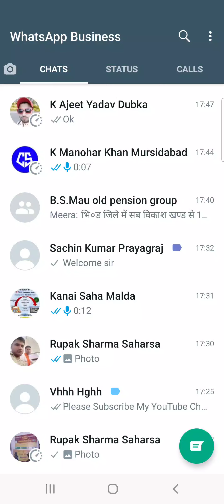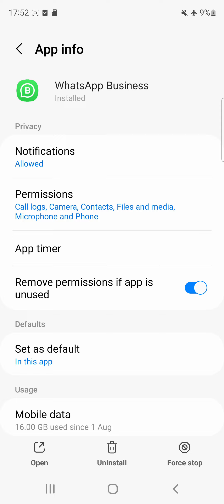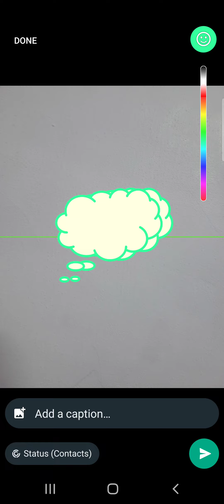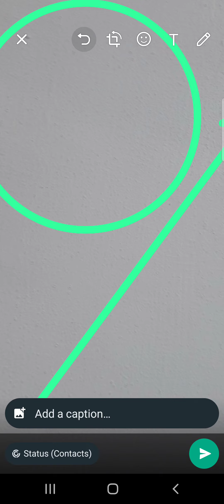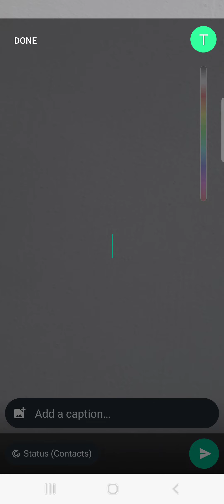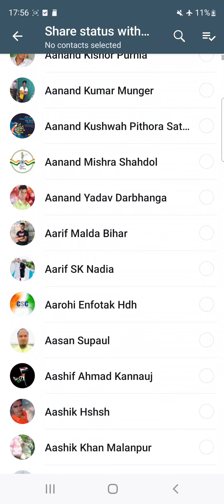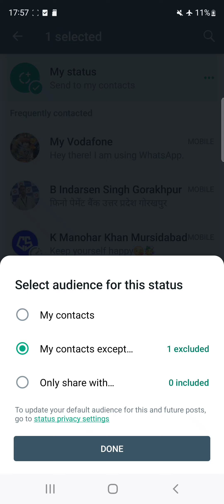Whatsapp Status New Tricks Whatsapp Status kese Lagaye